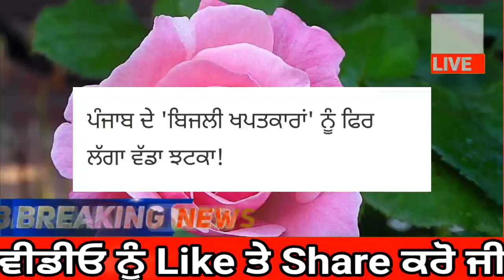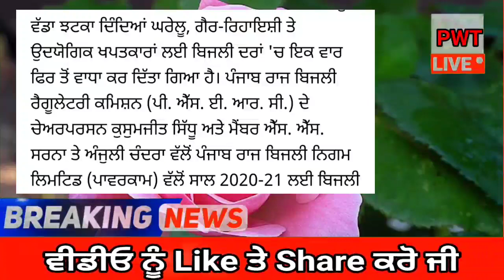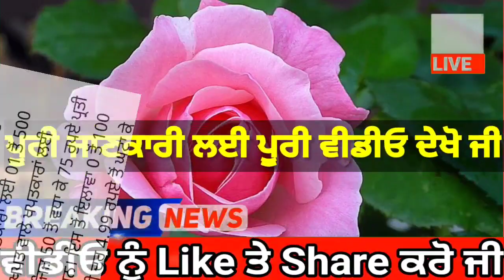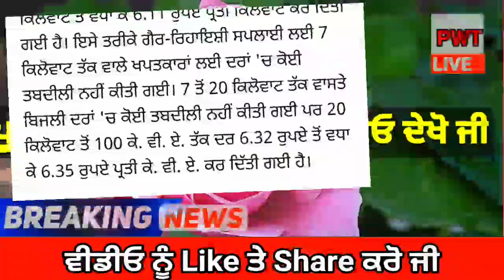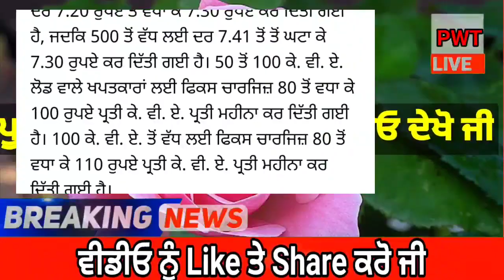punjabi news today live - Punjab Weather Today - Punjab News